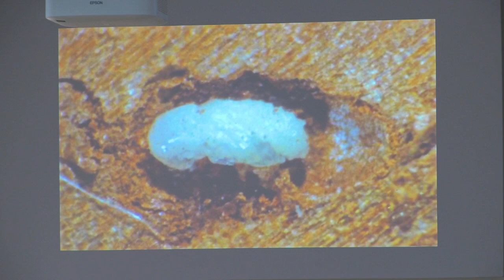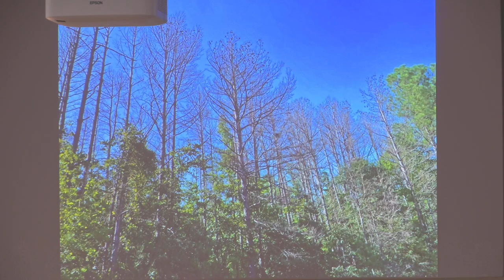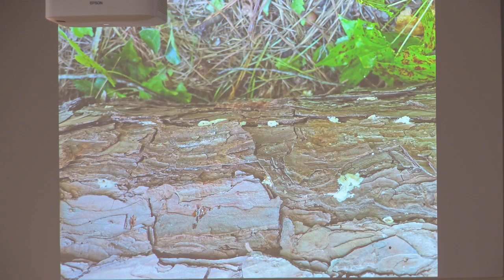Sunday Sermon / Service for August 25th, 2024 "Why Can't I Make Christ My Life?" Ephesians 3:17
Live Church Sunday Sermon / Service for August 25th, 2024 "Why Can't I Make Christ My Life?" Ephesians 3:17

✅ Don't forget to give this video a ❤ and share it with others.